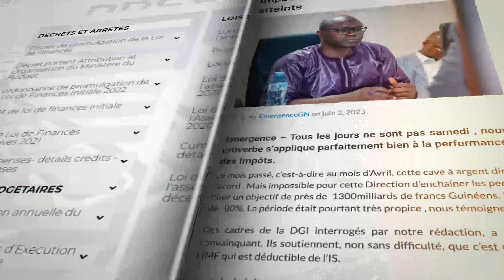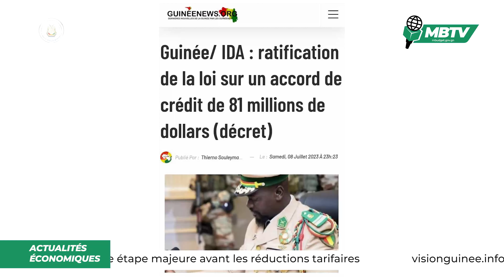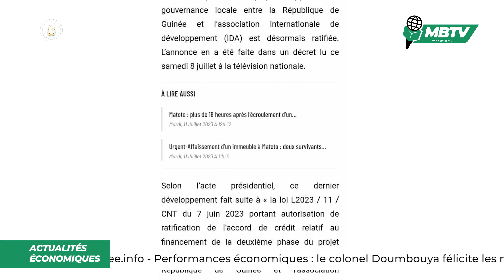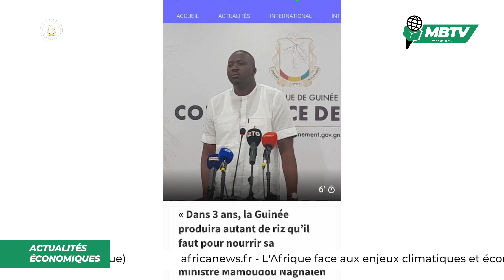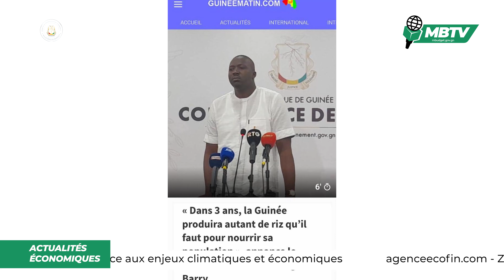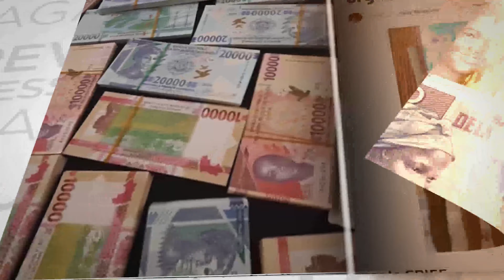Ratification de l’accord sur le financement de la 2ème phase du projet d’appui à la gouvernance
L’accord de crédit relatif au financement de la deuxième phase du projet d’appui à la gouvernance locale est désormais ratifié.

Focus sur la Direction Générale des douanes Guinéennes qui a été dotée d’une solution avancée de traking des marchandises en transit à travers une signature de convention avec la société Webb Fontaine.